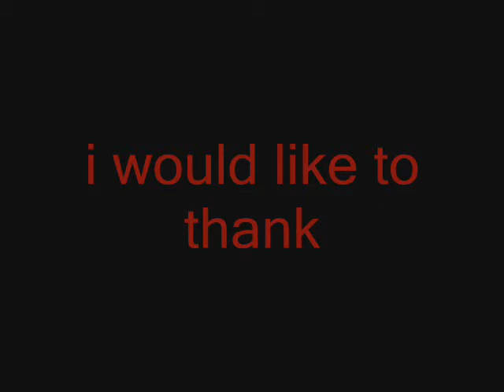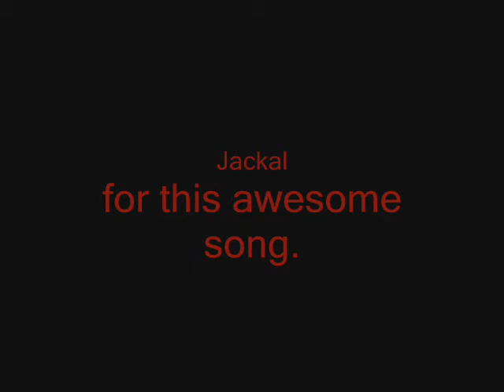3weeks alvvie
song is dj baby anne- jackal (cyberian knights)- this is the sound of underground

uhhh crits plz. i have an idea bout my fail weave

but. yeah. like. if you know glowstringing/sticking, plz do put your two cents in. but be nice. im a n00b.